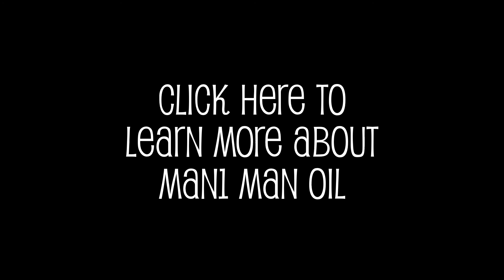Mismatched Testicles -- Is it OK For Them to Be Different Sizes?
Victoria Johnson has a master's degree in Clinical Mental Health Counseling and is a Licensed Mental Health Counselor, Licensed Clinical Addictions Counselor, and an EMDR trained therapist. In her counseling practice, Victoria specializes in working with individuals with sexual relationship issues, sexual dysfunction, sexual trauma, sexual addictions, and transgendered individuals among other areas of focus.

Noticing a size differential between two testicles can cause concern in any man, but in most cases, it does not indicate a medical issue.  Learn what's normal and when it's time to go to the doctor for a testicular checkup.